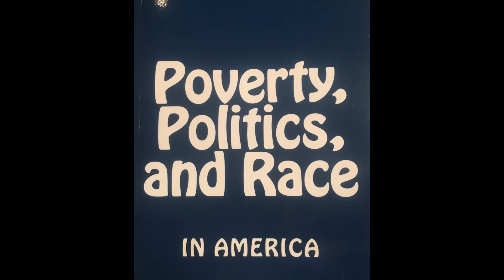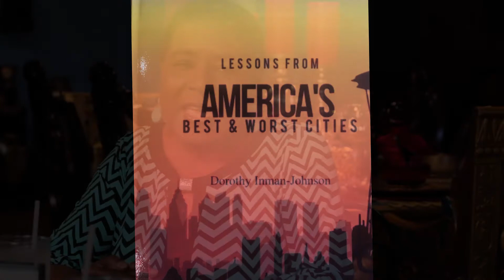CWNMoments: S1 Ep5 - Dot Inman-Johnson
This week, Conversations with Nicole features host Nicole Everett and her guest former City of Tallahassee Mayor and Commissioner, author and housing & poverty advocate Dot Inman-Johnson.

Production services provided by Gerald Tookes for Gerald Tookes Aerial Productions, LLC.